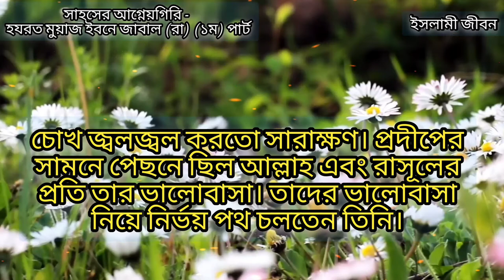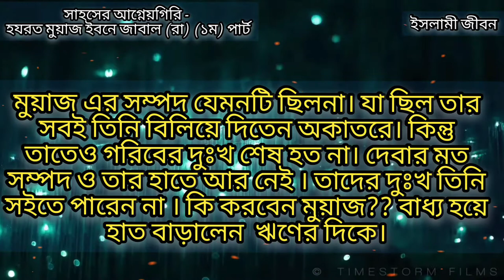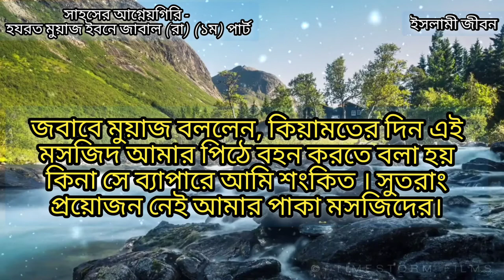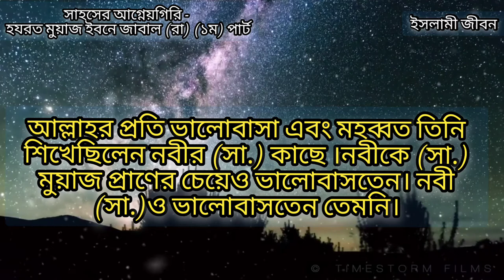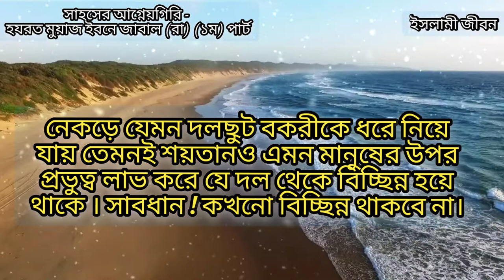হযরত মুয়াজ ইবনে জাবাল (রা) | সাহসী মানুষের গল্প - সাহসের আগ্নেয়গিরি (১ম পার্ট)